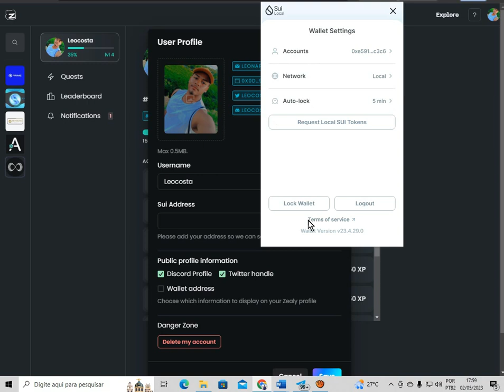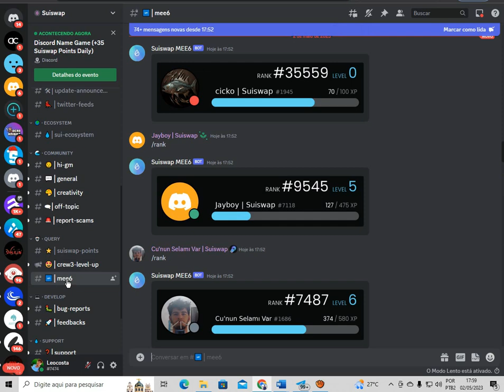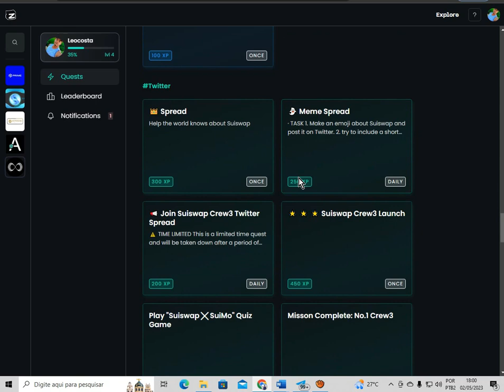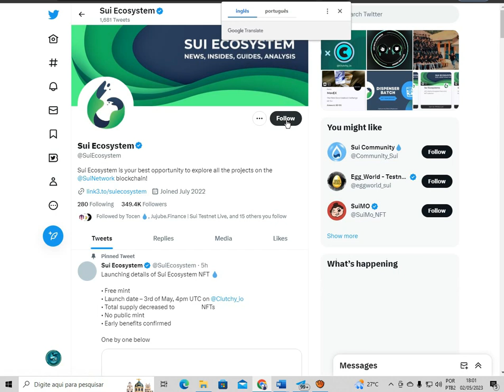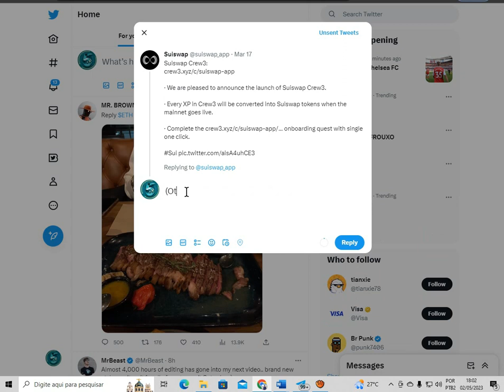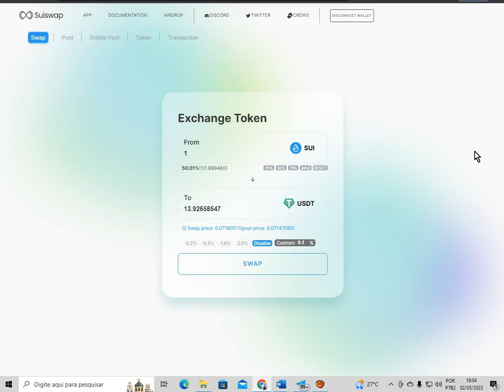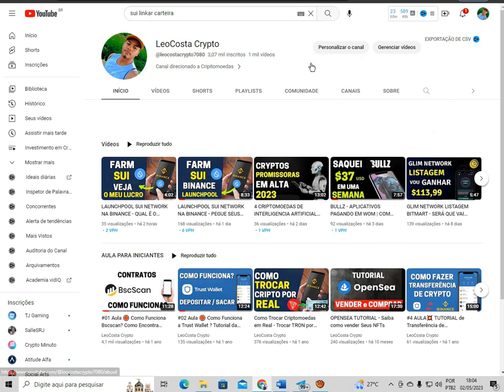Sui Network - Recompensas no de tokens SUI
h3g8829ykf

sui,sui network,sui airdrop,sui network airdrop,sui token,sui testnet